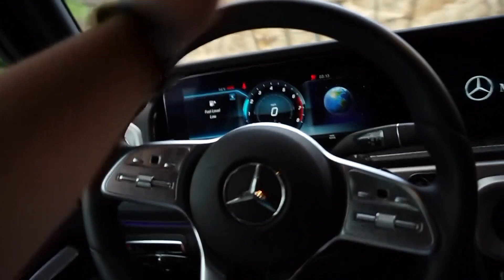$4,000,000 Bugatti Chiron Sport POV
Make Sure To Check Out Frag-

$4,000,000 MILLION Bugatti Chiron Sport POV

Guys, I hoped yall enjoyed today's video!

Huge shoutout to my editor !! Go sub to him @ImChristianLee

Huge shoutout to My thumbnail editor !!!  @Zacxak

Video idea - @RidewithRy